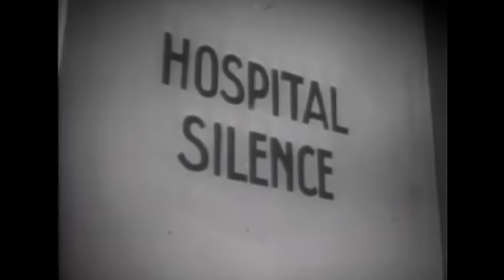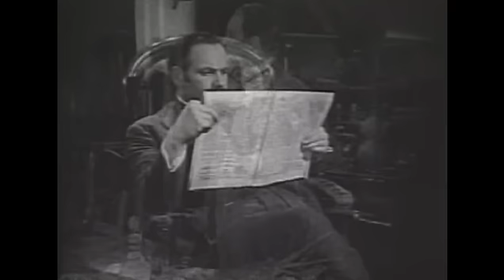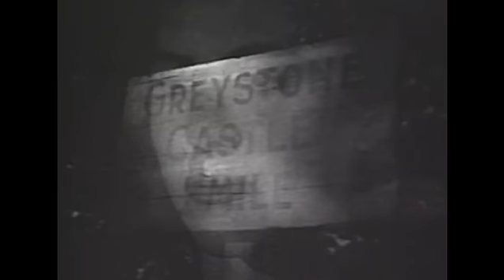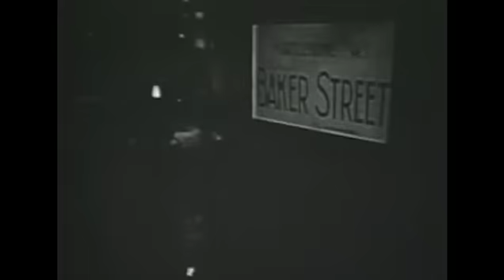Sherlock Holmes Collector´s Edition Vol. 6 - The Case of the Singing Violin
SHERLOCK HOLMES COLLECTOR´S EDITION VOL 6

DER FALL DER SINGENDEN VIEOLINE - THE CASE OF THE SINGING VIOLIN
Betty wird von Haluzinationen verfolgt, zuletzt, wie sie sagt, von einer "singendenVioline".
Ihr Stiefvater sagt daraufhin dem jungen verlobten die Hochzeit ab, da seine Stieftocher für verrückt erklärt werden würde.
Dieser will sich daraufhin an Sherlock Holmes wenden, doch er wird ermordet, bevor er mit dem Detektiv sprechen kann.
Homes übernimmt den Fall und hat schon bald eine Theorie.

DER FALL DER HISTORISCHEN INSCHRIFT - THE CASE OF THE GREYSTONE INSCRIPTION
Millicent Channing sucht Sherlock Holmes auf, da ihr Verlobter John verschwunden ist.
Dieser war in der letzten Zeit besessen davon, eine wichtige historische Entdeckung gemacht zu haben.
Alles, was Millicent darüber weiß ist, dass John einen Sir Thomas Greystone aufsuchen wollte.
Holmes nimmt die Spur auf und besucht Greystone Castle.

DER FALL DER LACHENDEN MUMIE - THE CASE OF THE LAUGHING MUMMY
Sherlock Holmes hilft einem alten Freund von Dr. Watson dabei, die Quelle eines seltsamen Geräusches ausfindig zu machen, dass dieser in seiner Wohnung vernimmt.
Doch dabei stösst Holmes auf ein ernstes Geheimnis. *